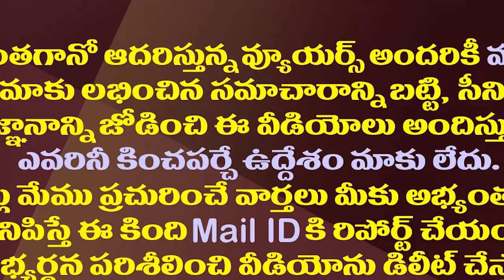సీఎం పీఠానికి చేర్చిన జగన్ పాదయాత్రకు ఐదేళ్లు| YCP Celebrates YS Jagan Padayatra 5th Anniversary